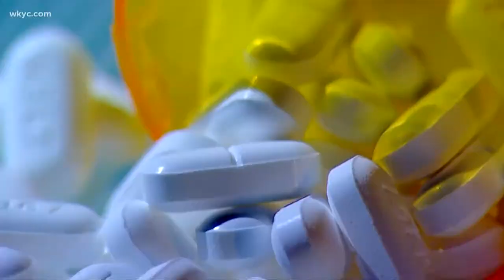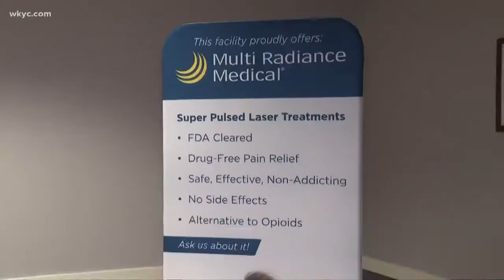NBC News Story: Can laser light therapy relieve pain in place of opioids? | Multi Radiance Medical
Can laser light therapy relieve pain in place of opioids? Cleveland NBC affiliate WKYC Channel 3 found out when they visited the Multi Radiance Medical headquarters in nearby Solon, OH, to see how the company's super pulsed laser therapy technology works to relieve pain and accelerate recovery without drugs, side effects or surgery.

Video Transcript
Today members of a Solon medical device company called Multi Radiance Medical took part in congressional hearings about using light therapy as a replacement for opioid painkillers.

The technology has been around for years but it's gaining in popularity, not only to help manage pain but to heal it from the source.

Channel 3's Monica Robins is here now with how it works and why it's another weapon in fighting the opioid epidemic. Monica, good evening.

Hi Russ and Sarah, yeah those who suffer from chronic pain know medication may help the pain go away, but it doesn't fix the cause of the pain. That's the difference between medication and low-level light therapy. It may do both.

Eric Schumacher retired from his assistant football coaching position at Massillon High School five years ago. He understands aches and pains, but the pain in his partially torn Achilles tendon was something else.

Hot sensation, at times it would be a stabbing sensation.

He had no interest in taking pain meds like opioids, so when he found Canton Chiropractor Dr. Brent Ungar, he was thrilled to learn how a laser could help his body heal itself.

Non-invasive, extremely safe, there's very little if any side-effects, and it's highly effective with great clinical outcomes.

Multi Radiance Medical makes the device. It's used by most professional sports teams, college athletes and some high schools too. But anyone suffering from muscle and joint pain, arthritis, neck or back pain might benefit.

This uses visible and infrared light which is safe for the body, and we make sure that the device is safe for the eye so it's not bright, it's not going to cause any damage to your eye. So the patient can actually take it home and apply the therapy themselves.

The laser is smart, too. Based on the speed it takes for the light to get from one electrode to the other, the device can essentially tell exactly where the injury is located, then stimulate the cells around it.

So how does it work? Well think of it like giving an energy drink to your cells, especially where it hurts. So you put the laser on your arm, it kind of slaps those cells awake so they get to business and start healing.

Eric noticed a difference in four visits. That's what kept him coming back.

Fifteen treatments and no pain whatsoever now.

The company also makes consumer size models that run about $2,500 but several doctors in Northeast Ohio will rent them to patients to use at home if they can't afford to buy their own. You can contact Multi Radiance Medical directly to find a doctor near you.